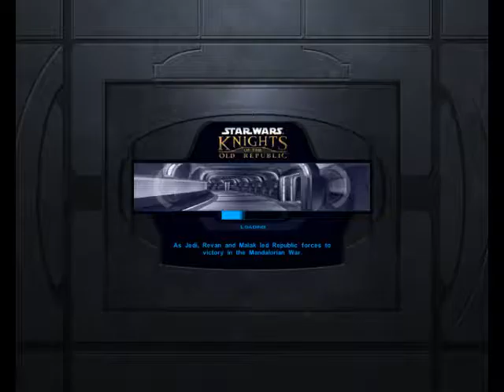[BFG] Star Wars: Knights of the Old Republic [C5][B1]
I'm so confused! I'm not sure why, but I am!